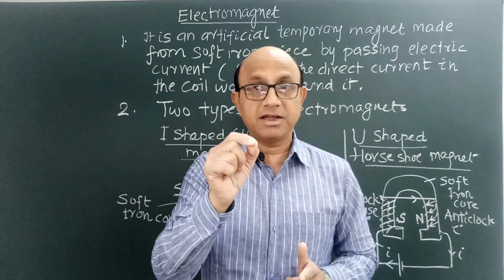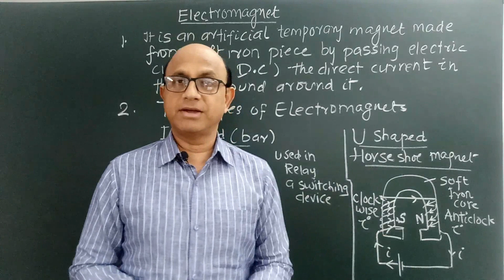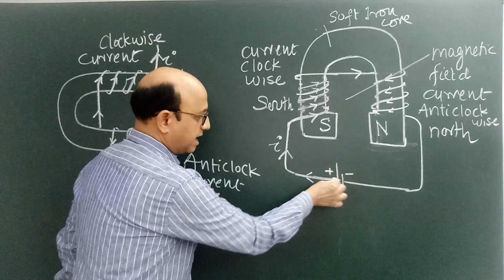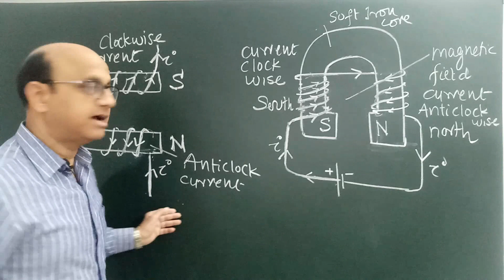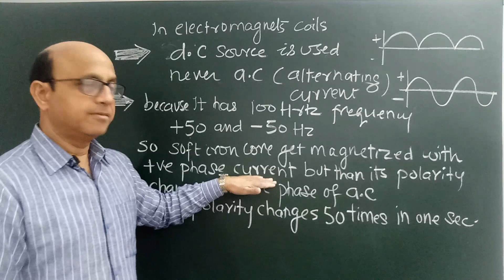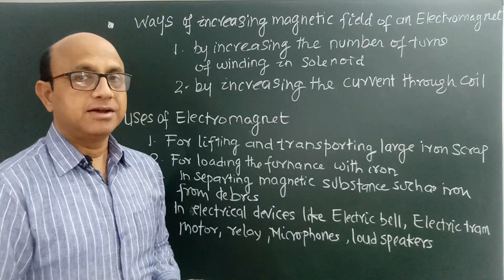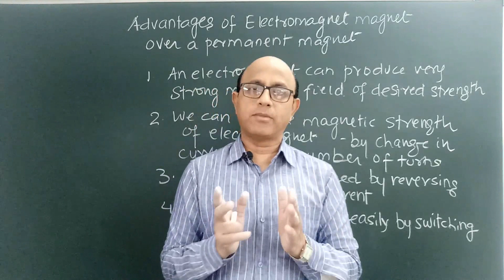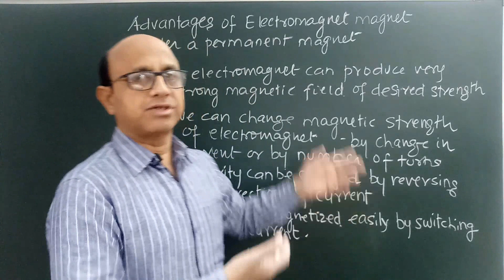Electromagnets- CLASS 10- ICSE PHYSICS- Electromagnetism part 4-CLASSROOM TEACHING